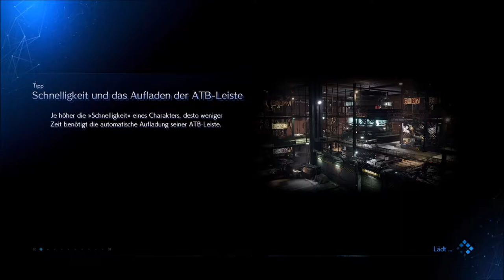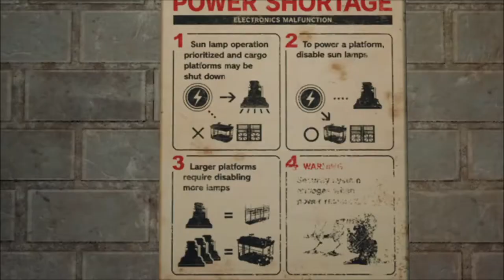Final Fantasy VII Remake #19 In der Sonne